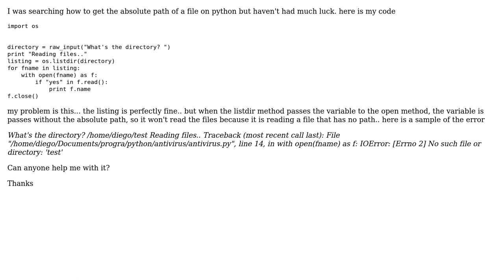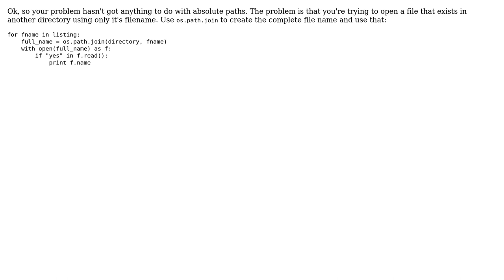Get absolute path of file in python (2 Solutions!!)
Get absolute path of file in python

With thanks & praise to God, and with thanks to the many people who have made this project possible! | Content (except music & images) licensed under CC BY-SA | Music | Images & others | With thanks to user The Unfun Cat user Raniz user Diego Velez and the Stack Exchange Network Trademarks are property of their respective owners. You are responsible for your own actions.